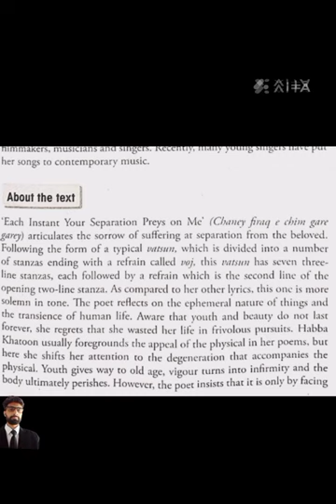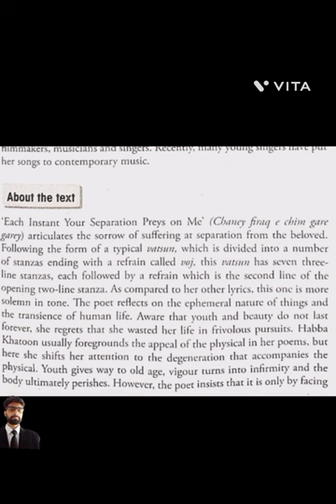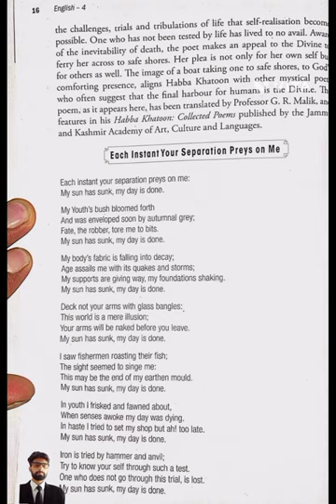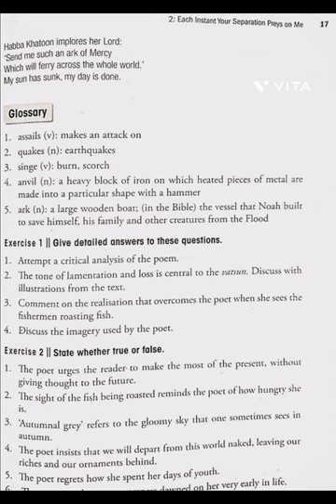habba khatoon||each instant your separation preys on me poetry by habba khatoon 5th sem part 2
part 2
each instant your separation preys on me by habba khatoon
habba Khatoon by Brain-Storming knowledge